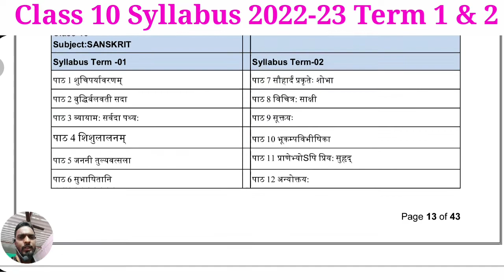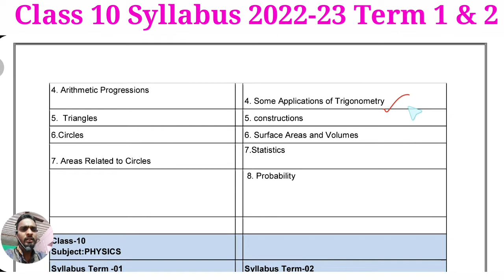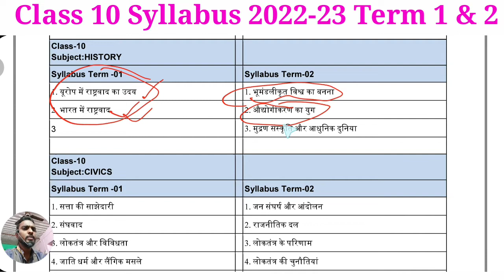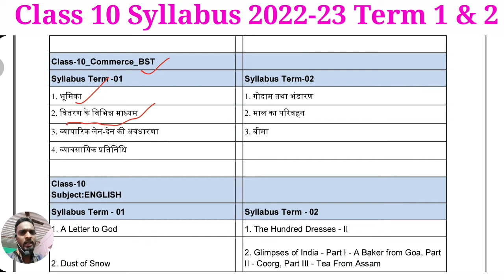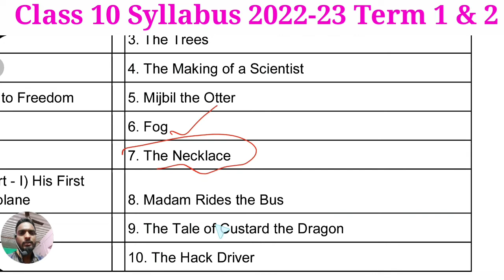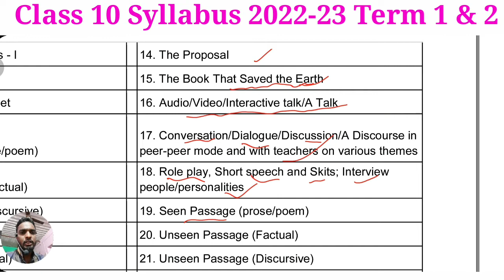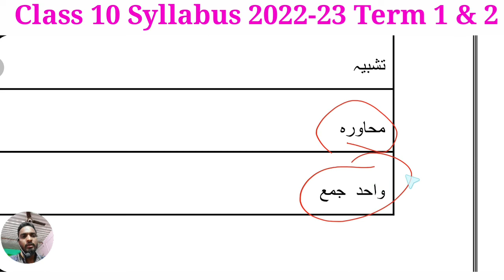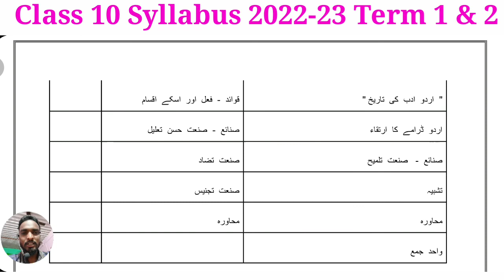Class 10 Syllabus 2022-23 jac board | term 1 & term 2 syllabus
Class 10 Syllabus 2022-23 Jharkhand Board || JAC BOARD TERM WISE Syllabus class 10 || Term 1 and 2